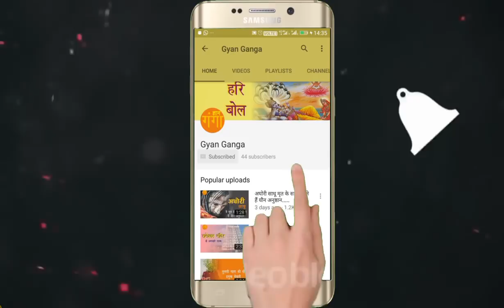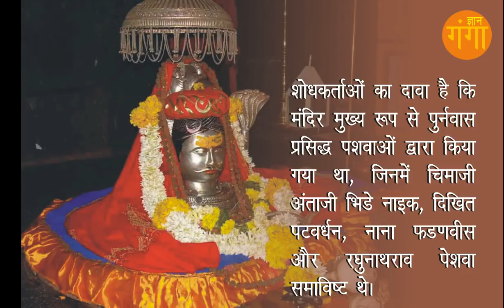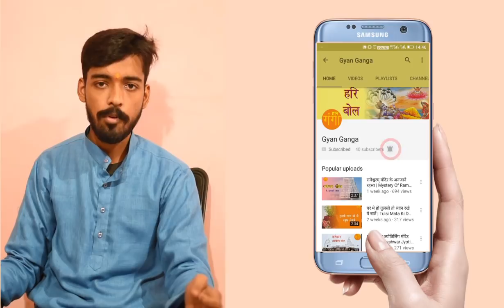Bhimashankar Jyotirlinga Temple | भीमाशंकर ज्योतिर्लिंग मंदिर के रहस्य